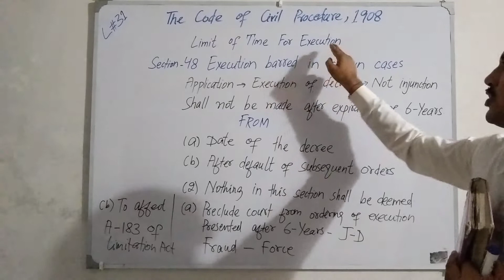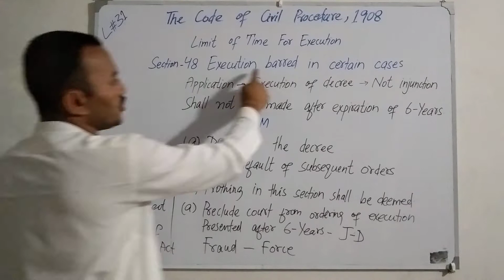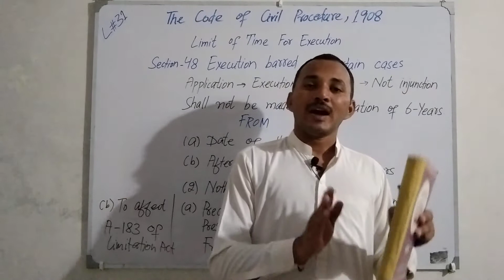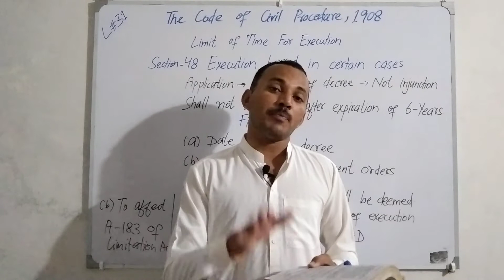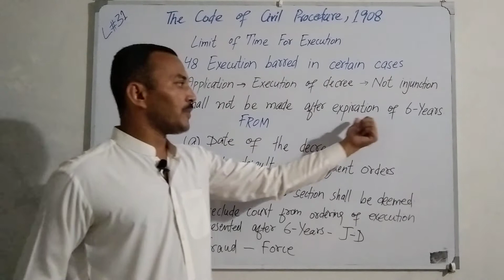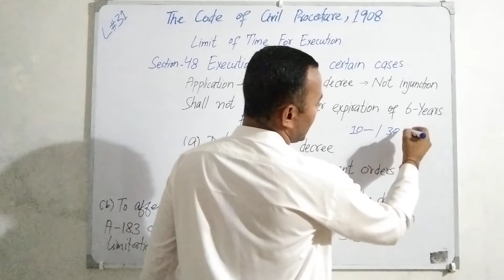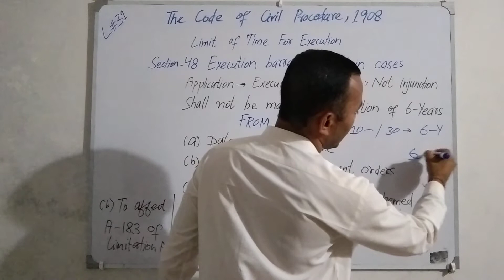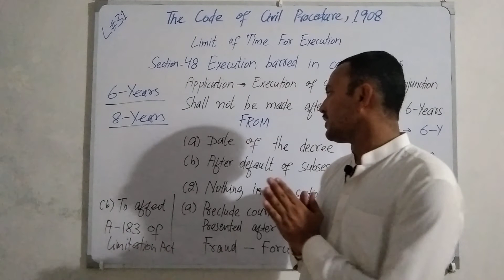CPC#31 Section 48 | Limit of time for execution | Execution barred in certain cases | By Sir Arjun